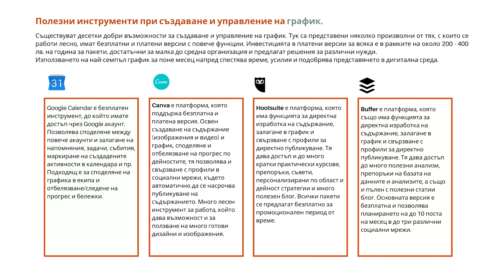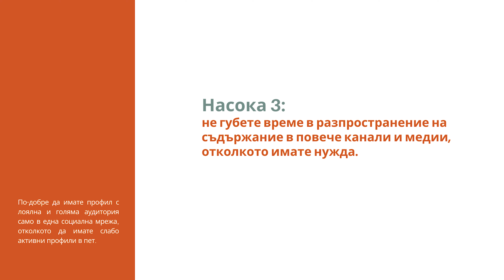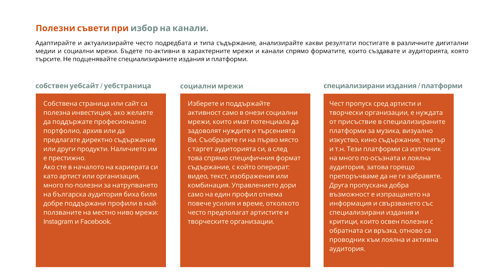"Отново свързани": насоки за работа в дигитална среда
Лидия Пейчева и Емил Денев накратко споделят за насоките към културни организации за работа в дигитална среда. Пълните насоки, можете да видите тук
Част от проекта "Отново свързани: публики и културно съдържание в дигитална среда" на Интеркултура Консулт. Проектът се провежда в периода август 2020 - август 2021 г. с подкрепата на програма "Публики" на НФК.